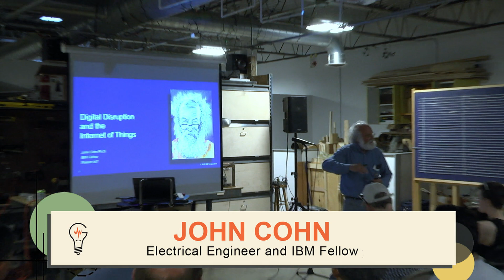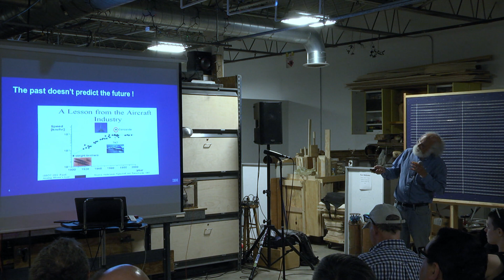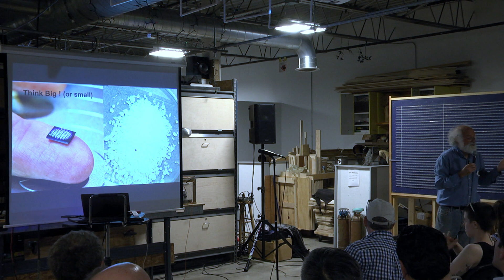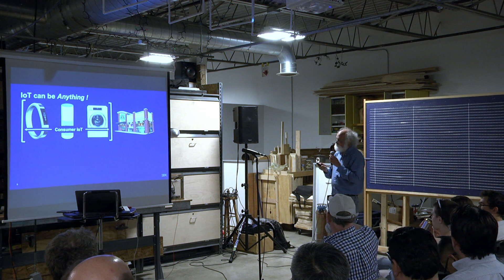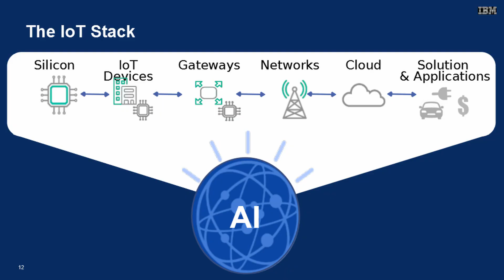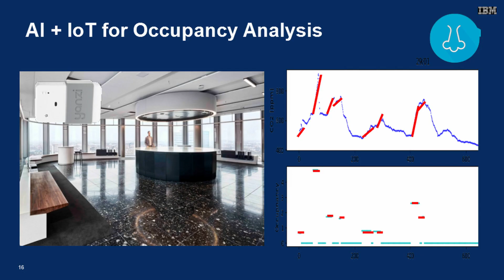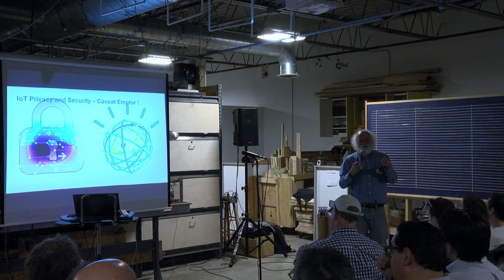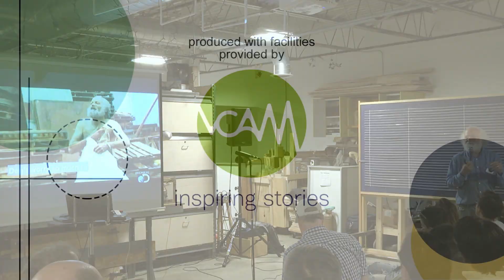John Cohn: Digital Disruption and the Internet of Things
The Internet of Things is changing the world and causing Digital Disruption particularly in the fields of artificial intelligence and blockchain technology. In this talk, John Cohn will relate some fun and (hopefully) useful insights how these same concepts of disruption can help us manage our own lives and careers. Dr John Cohn is an IBM Fellow and Chief Scientist for IBM’s Watson Internet of Things Division.